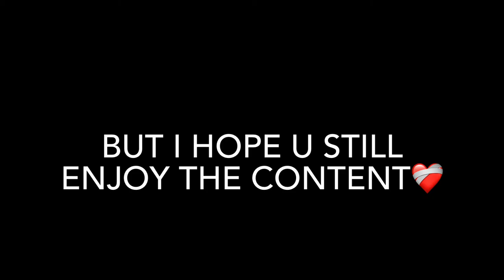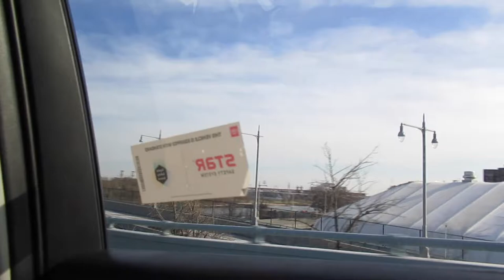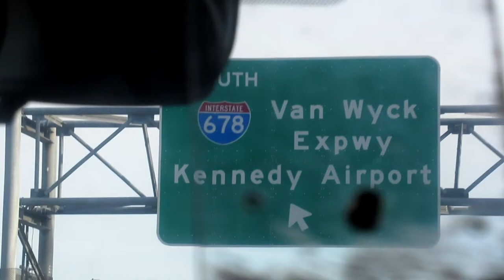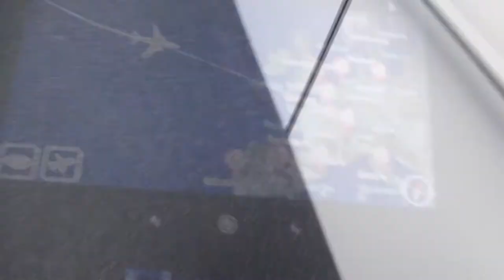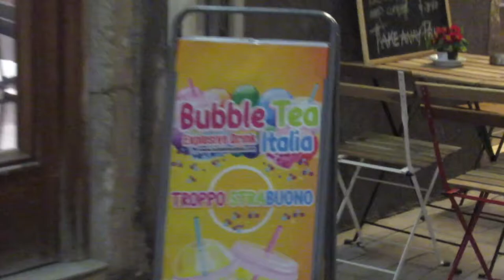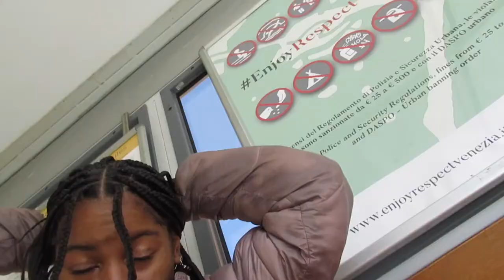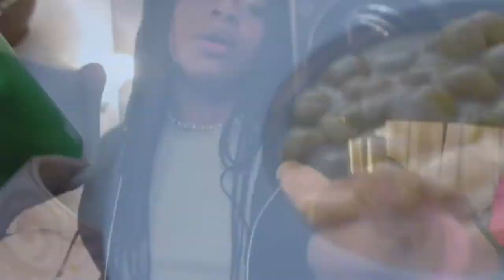ITALY VLOG | Clarissa Tiberia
Hey friends,

I went to Italy...of course I vlogged because you all are my besties 4 lyfe and I luv providing content! Lmk if you enjoyed and if you have any suggestions for other vids.

- Clarissa